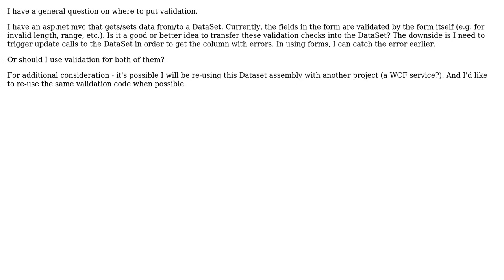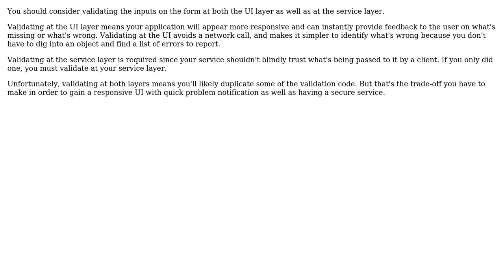Software Engineering: DataSet Validation vs. ASP.NET MVC Validation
With thanks & praise to God, and with thanks to the many people who have made this project possible! You are responsible for your own actions.